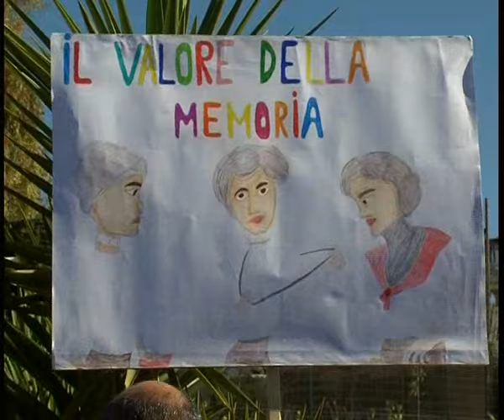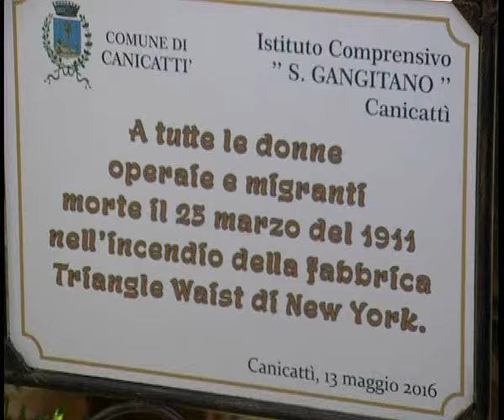TRIANGLE WAIST INTERVISTE SEGGIO FARRAUTO